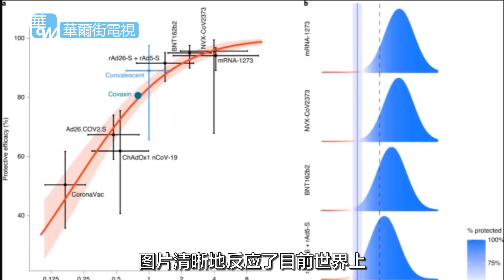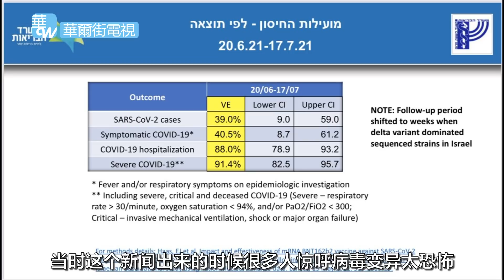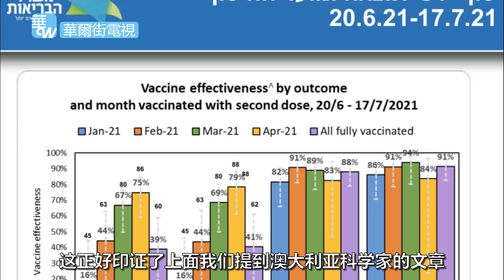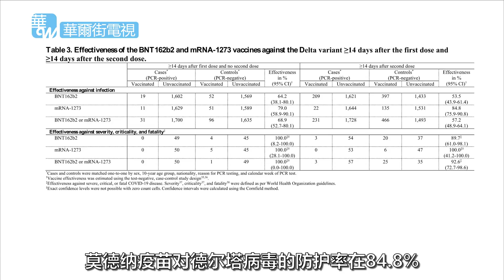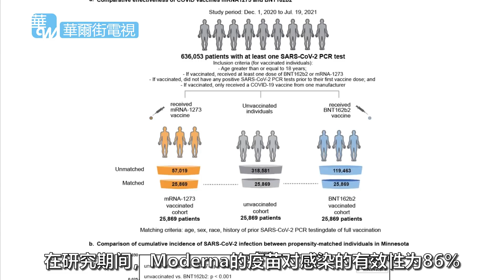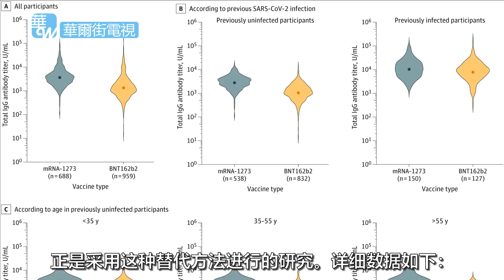新冠疫苗效果能维持多久？第三针接种要不要打？丨破解大流行第2集丨华尔街记录（2）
0:00 破解大流行第二期
0:41 美国FDA驳回全民加强针方案，批准65岁以上及高风险人群加强针方案
0:58 以色列卫生部批准的第三针方案
1:20 科学界与医学界如何判定第三针的时间
2:14 澳大利科学家发表在nature medicine的重磅文章
3:05 以色列卫生部、卡塔尔卫生部及美国梅奥诊所对2款mrna疫苗的现实世界研究
7:43 接种辉瑞疫苗和莫德纳疫苗的中和抗体水平研究
8:44 美国罗氏公司 Elecsys 检测新冠病毒抗体水平

往期节目
张文宏钟南山谁不靠谱？与病毒共存的真相 丨破解大流行第1集丨华尔街记录（1）